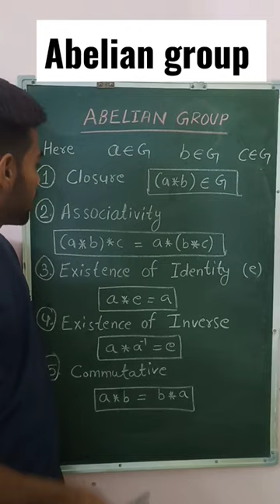ALL about ABELIAN GROUP//IIT JAM//GATE//CSIR NET//TIFR